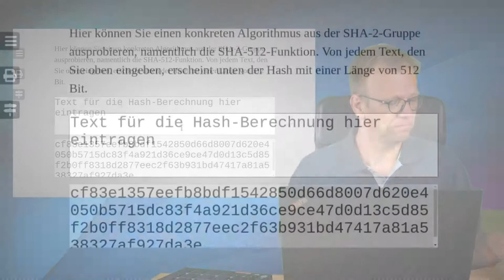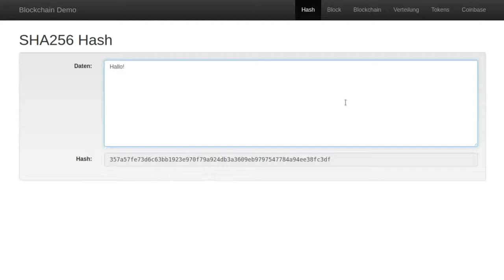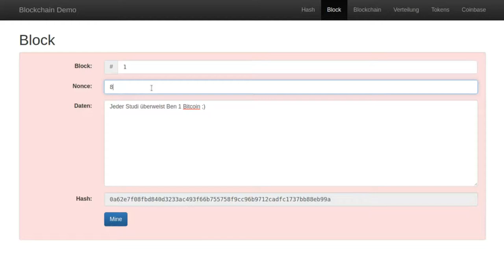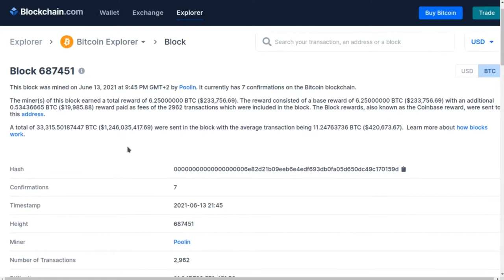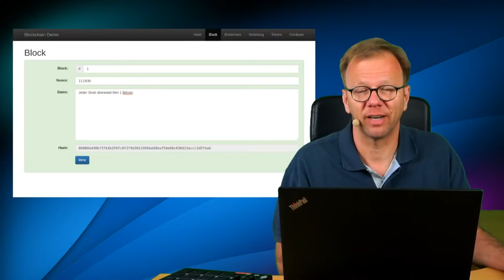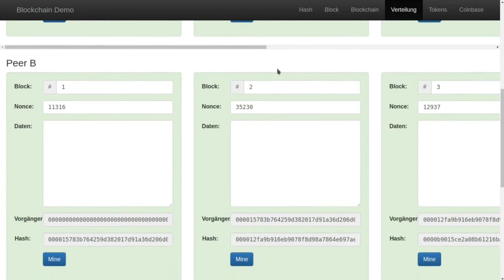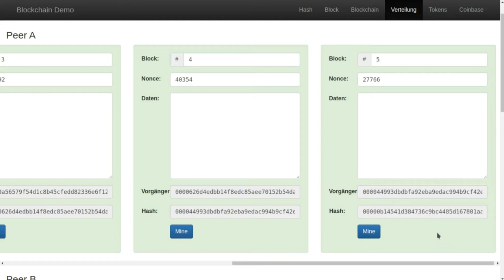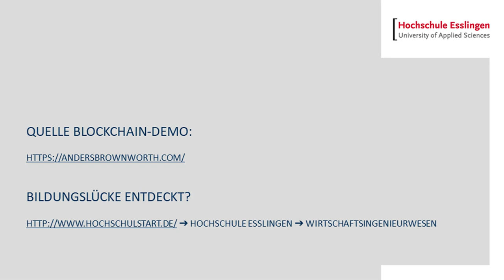Bitcoin und Blockchain -Technik / Prof. Dr. Ben Marx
Verschlüsslungsverfahren und Kryptowährungen verstehen.
Erste Folge aus unserer Reihe zum Thema Bitcoin.
Unser Experte Professor Dr. Ben Marx führt Sie an das Thema heran.

Herr Marx ist Dozent an der Hochschule Esslingen am Smart Campus Göppingen und lehrt im Studiengang Wirtschaftsingenieurwesen (WNB).